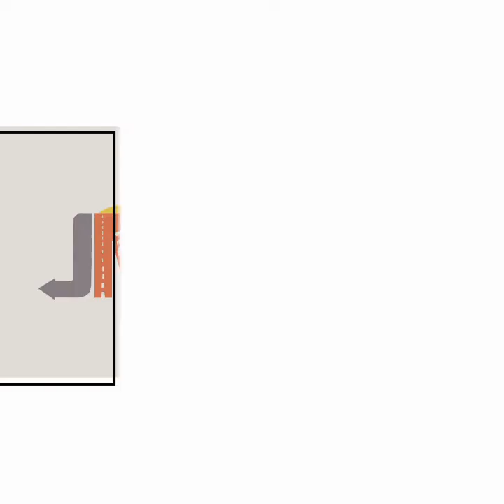Patexx - Boo'd up (remix)